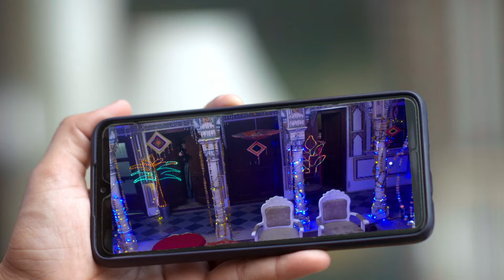Teri Meri Ikk Jindri - Week In Short - 13-6-2021 - Mahi, Jogi, Bishn, Avneet, Shalu, Pratap - Zee TV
Show Name : Teri Meri Ikk Jindri
Producer/Star Cast : Amandeep Sidhu,Adhvik Mahajan,Aalisha Panwar,Manoj Chandila,Shyn Khurana,Saniya Nagdev,Shabaaz Abdullah Badi,Vishavpreet kaur

A carefree man who runs a dairy falls in love with an aspiring entrepreneur who wants to start a taxi service for women.